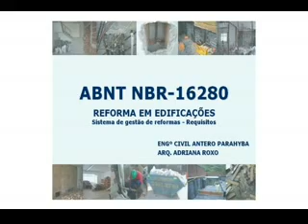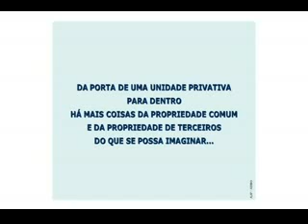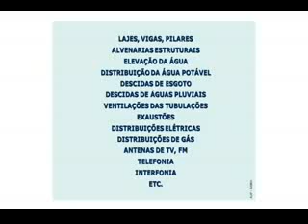Reformas em edificações agora tem regras - parte 1